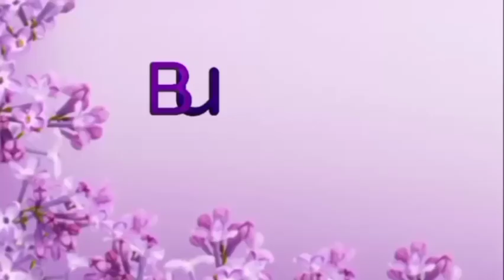Wow 😱 Beautiful Fabric Project -Easy to Make And Sell 🤑-Reuse Old Cloth